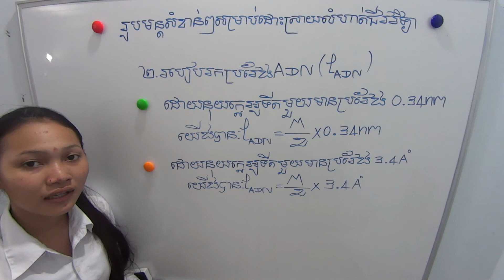រូបមន្តជីវះវិទ្យា ( part 02)